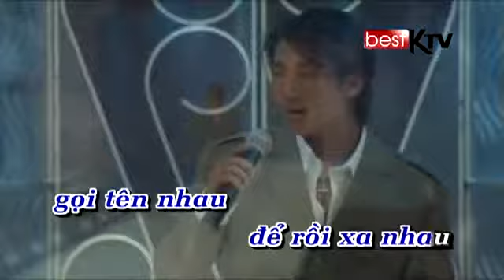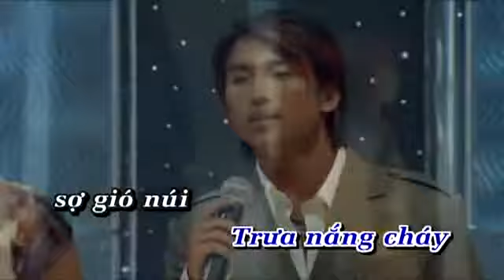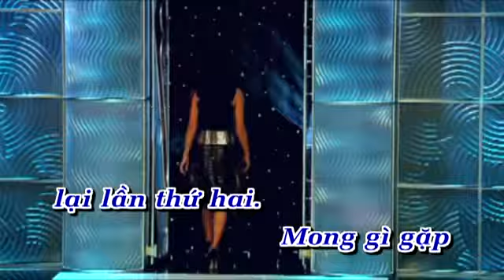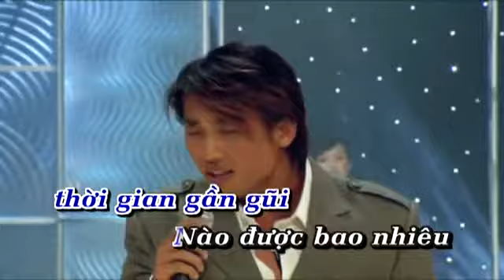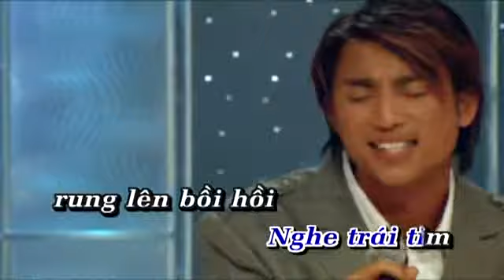Kaoke Ariang Linh hon tuong da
Hát kaoke trên đầu đĩa Ariang